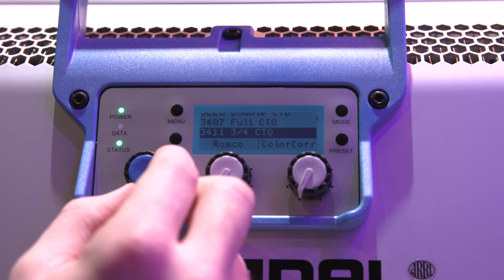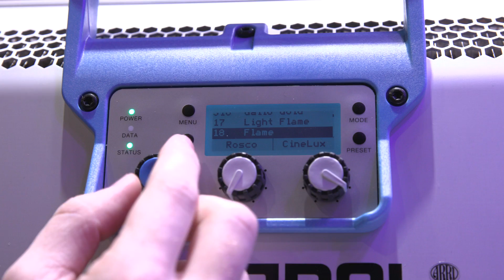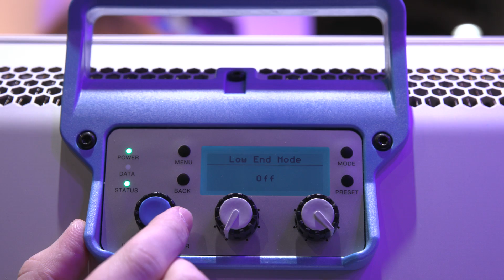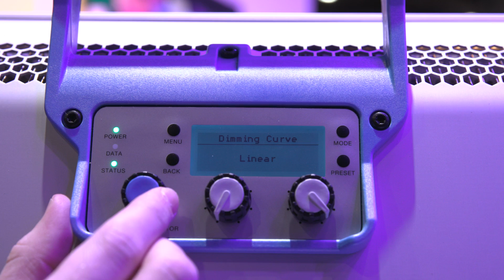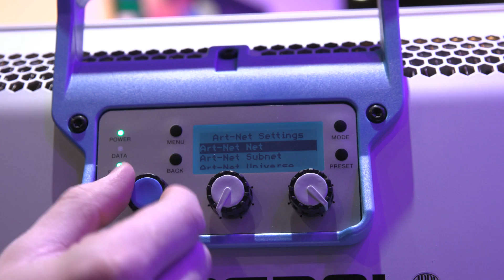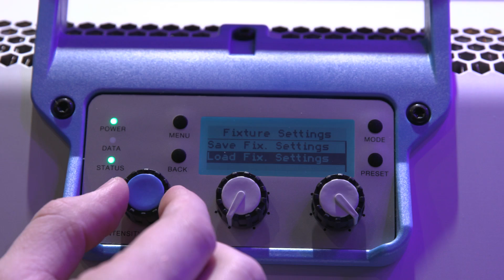Never Gel a Light Again with the ARRI SkyPanel Firmware 2.0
With a library of industry standard Rosco and Lee filters built into the SkyPanel, you can match to any existing source you might be using. A few of the features include: Low End mode for low key situations to maintain color rendition, though recommended for standard (23.98) framerates only. Tungsten Mode emulates the behavior of a tungsten fixture. Other features include fan controls, networked DMX and more.